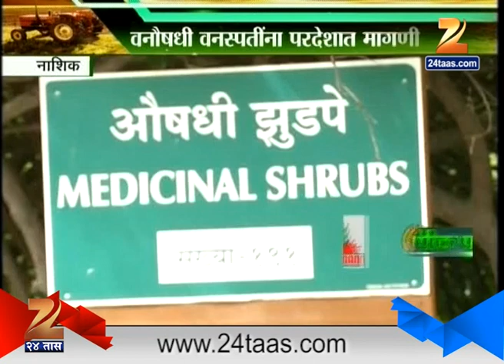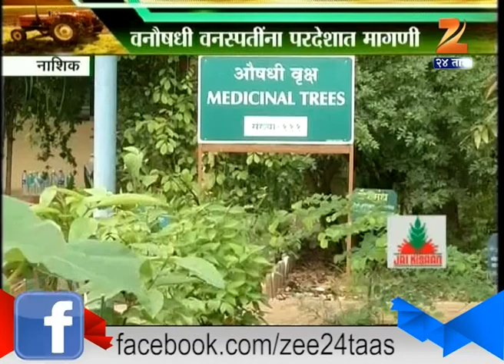Peek Paani 20th July 2016